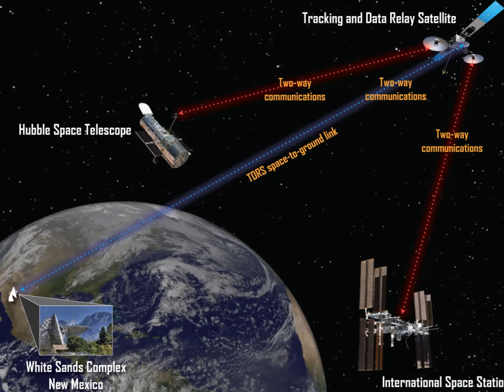अंतरिक्ष संचार प्रणाली को बेहतर बनाएगा नासा ! NASA will improve the space communication system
नासा के वैज्ञानिक अंतरिक्ष यानों और पृथ्वी के बीच बढ़ते संचार को बेहतर ढंग से व्यवस्थित करने के लिए आर्टिफिशियल इंटेलिजेंस के उपयोग की योजना बना रहे हैं। अभी नासा के अंतरिक्ष यान पृथ्वी से संचार- संपर्क के लिए मानव-नियंत्रित रेडियो सिस्टम पर निर्भर रहते हैं। रिसर्चरों का कहना है कि यदि अंतरिक्ष संचार नेटवर्क में आर्टिफिशियल इंटेंलिजेंस को सम्मिलित कर लिया जाए तो संचार की मांग को पूरा करने के अलावा उसकी कार्यकुशलता को भी बढ़ाया जा सकता है।